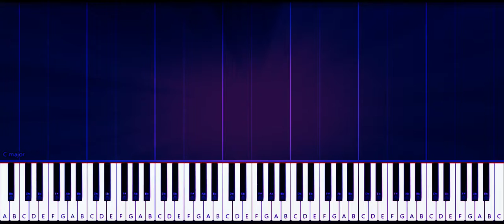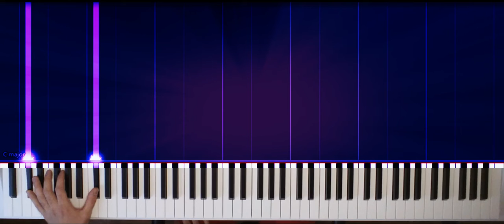Gabriel Fauré : Nocturne n°8 op 84 (Valentin Escande)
Enregistré sur un piano Yamaha de Cubase 5, filmé avec Piano Synthesia.